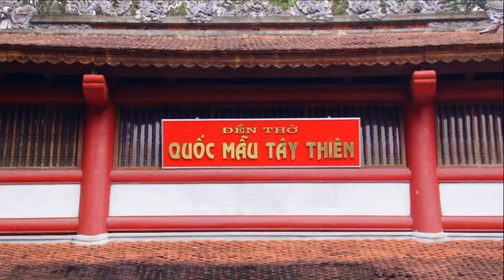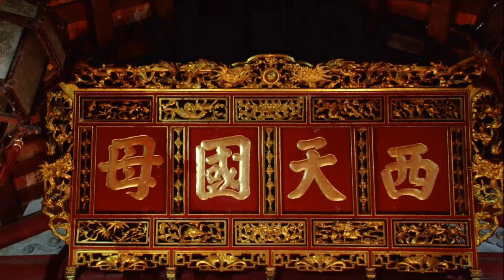Hầu Giá Chúa Đệ Nhất Tây Thiên Cực Đệp - Hát Văn Hầu Đồng Hay Nhất